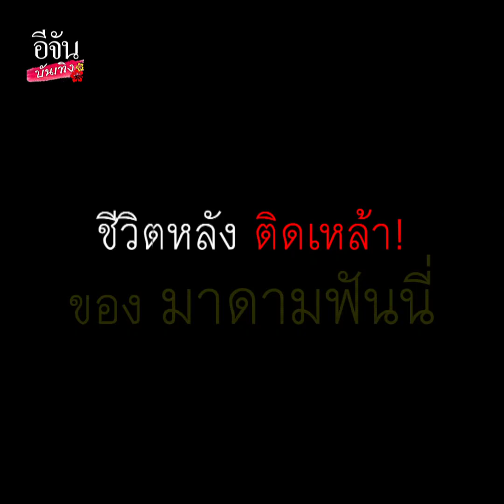เปิดใจสาเหตุที่เคยคิดสั้น! มาดามฟันนี่ EP.2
มาดามฟันนี่ เปิดใจถึงสาเหตุที่ทำให้คิดสั้น
ลั่น ชีวิตเหมือนโดนสาป เกิดมาในความกลัว
ได้รับเอกสาร